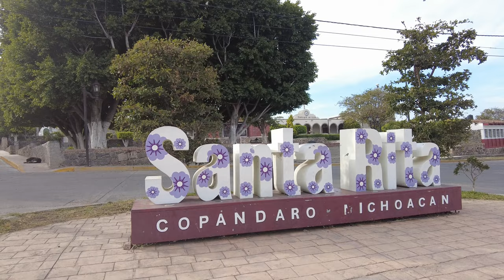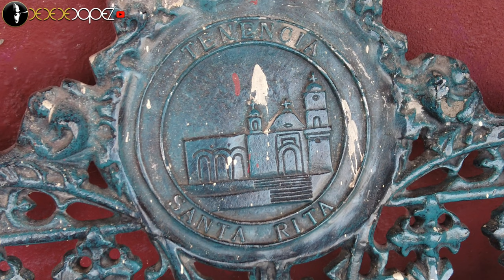Se vendió por 27 mil pesos esta Hacienda, 900 hectáreas incluía pueblos - Santa Rita, Michoacan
La Hacienda de Santa Rita municipio de Copándaro de Galeana: Patrimonio arquitectónico de Michoacan en ruinas. Desde la colonización, los reyes de España entregaban mercedes (tierras en propiedad) a los conquistadores y a otros españoles que se asentaran en las colonias.
La hacienda de Santa Rita fue una donación realizada por Pedro de la Huerta Agüero en 1610 a los religiosos agustinos, en la cual colocaron la imagen de Santa Rita de Casia, con un terreno de casi 900 hectáreas a orillas del lago de Cuitzeo entre Copándaro y Chucándiro.

**Fuente:Proyecto de restauración y reciclaje del casco de la ex hacienda de Santa Rita, Copándaro de Galeana Michoacán
Chávez Birrueta, Margarita

¿De qué se trata mi canal? Esto es Michoacán y mucho más.